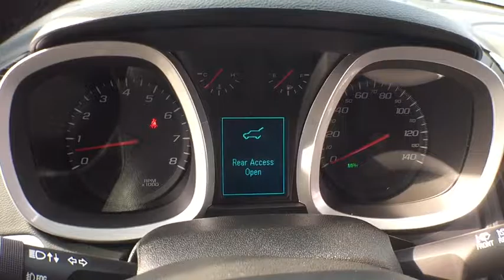2017 Chevrolet Equinox Clarkston, Waterford, Lake Orion, Grand Blanc, Highland, MI 171761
2017 Chevrolet Equinox  - Stock#: 171761 - VIN#: 2GNFLGE3XH6301026

Bowman Chevrolet
6750 Dixie Hwy

* 2017 Chevrolet Equinox Premier...Features include: AWD, Bluetooth, Rear Vision Camera, OnStar Navigation, 7.0'' Touch-Screen with MyLink, SiriusXM Satellite Radio, Pioneer Speaker System, Built in WiFi, Heated Front Leather Seats with Memory, Power Heated Mirrors and Keyless Entry. Prices do not include taxes, title, license, and doc fee. Price includes: $2,000 - Chevrolet Lease Loyalty Private Offer. Exp. 02/28/2017, $750 - General Motors Consumer Cash Program. Exp. 02/28/2017, $500 - Chevrolet National Purchase Bonus Cash. Exp. 02/28/2017, $750 - Chevrolet Select Market Bonus Cash. Exp. 02/28/2017